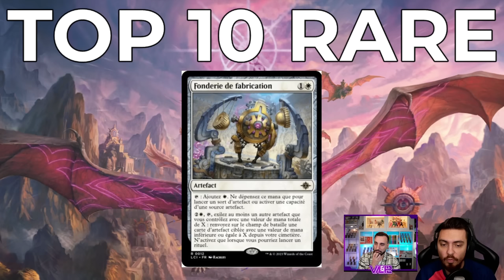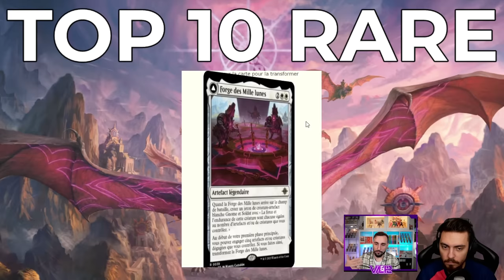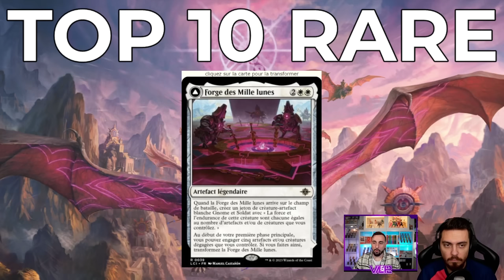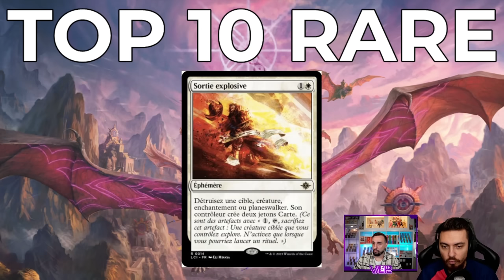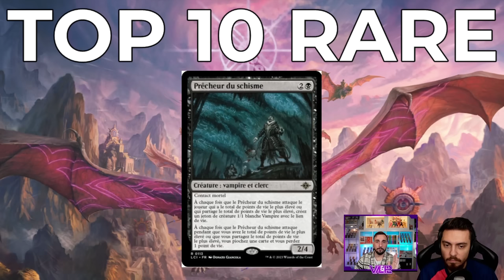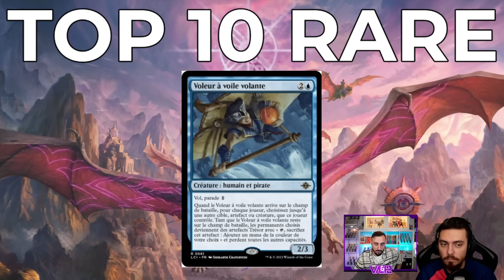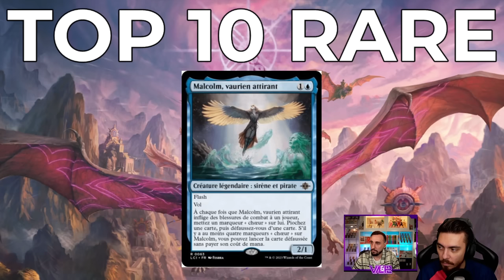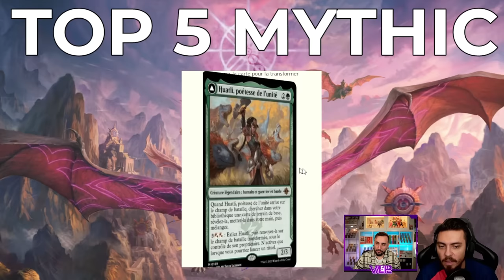TOP RARES ET MYTHIQUES THE LOST CAVERNS OF IXALAN ! LES MEILLEURES CARTES DU NOUVEAU SET STANDARD !